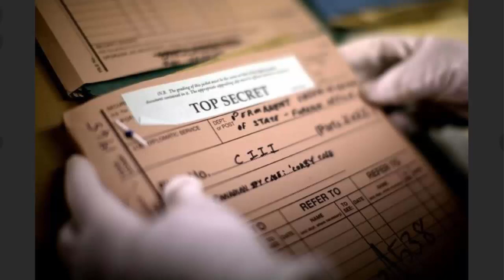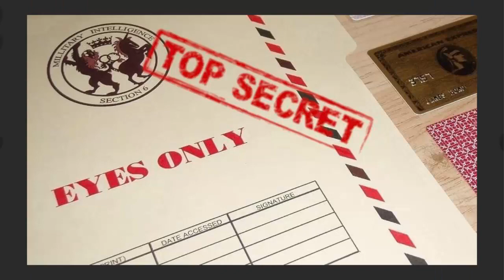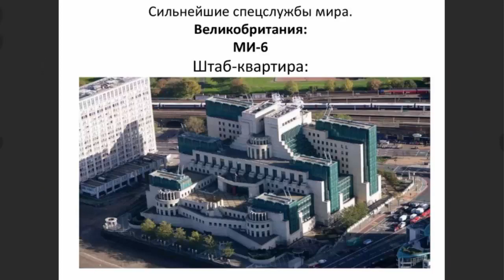"Золотые документы" пропали из здания МИ-6 в Лондоне!